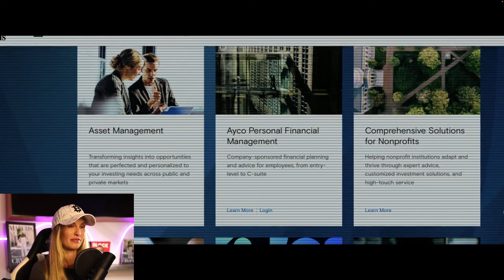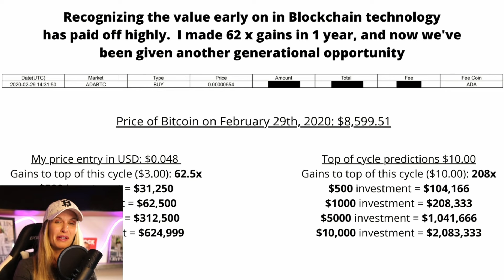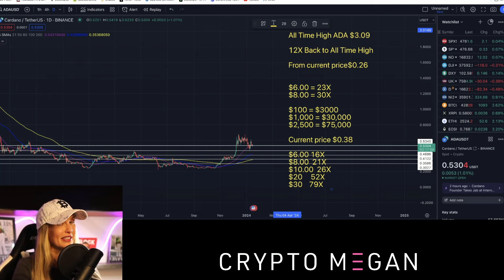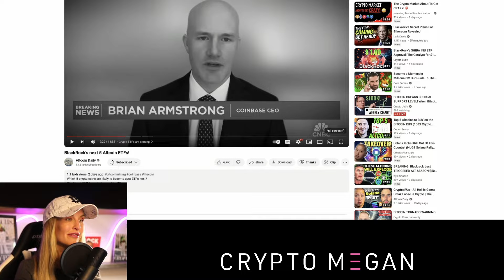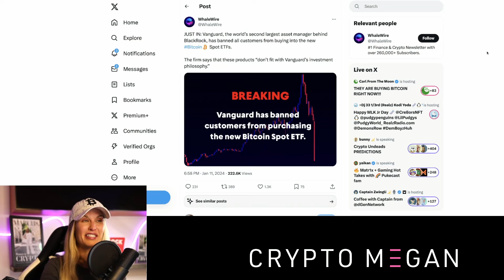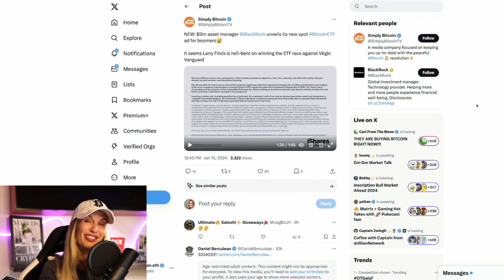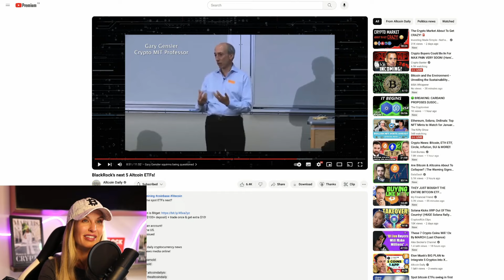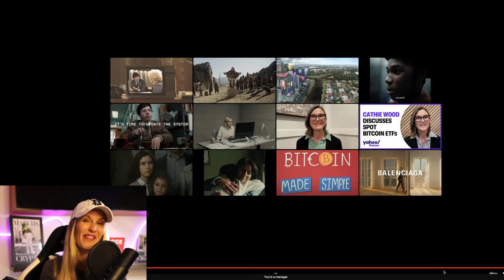BITCOIN SHOCKING TRUTH POST BITCOIN ETF- PROOF THEY'RE LYING TO YOU! HOW I MADE 65X GAINS IN CARDANO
Major banks like Goldman Sachs, and massive powerful institutions who are seemingly in control, such as Blackrock, with 10 trillions dollars in assets under management, just launched their Bitcoin ETFs. But what does this really mean for crypto investors? THE TRUTH ABOUT THE NEWS, MANIPULATION, AND WHAT HAPPENS BEHIND THE SCENES so you can be more successful at navigating the crypto markets.

🚨GET THE CHANCE TO WIN $5000 (AGAIN) BY MINTING YOUR ADDRESS ON THE BLOCKCHAIN 💸💸💰

ADDRESS #5000 TO BE MINTED WINS $5000 IN $PRO TOKEN WITH PROPY

🔹 Be one of the FIRST to mint your address now on the blockchain with Propykeys, powered by PROPY

Receive a $5000 💵 reward on the  number #1000 address minted and #10,000 address minted

NEW ACCESS CODES (If they do not work, they have already been used, ask for more in the comments):

- LUFBUX
-TNKYBG
- DVTYXB
- K5QGFX
- YGKPRD
- D4ZJXR
- 3FEPNC
- NV4WII
- ENJ8QT
- HJBRR6